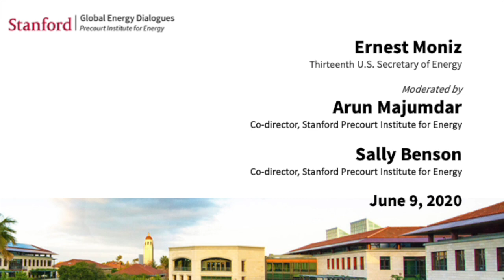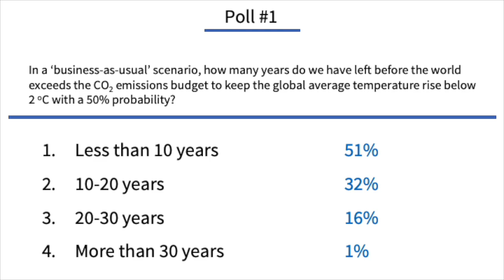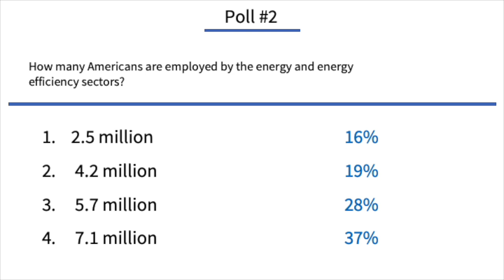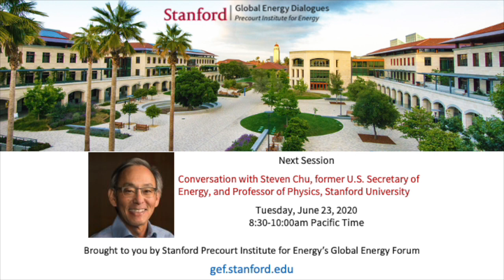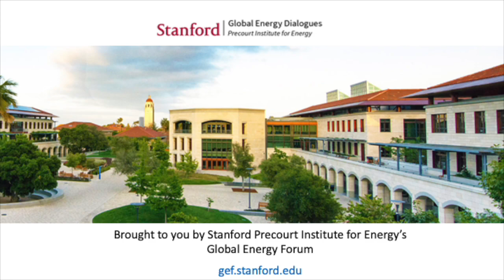Post-pandemic economic recovery and energy innovation | Ernest Moniz | Global Energy Dialogues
In the new online Global Energy Dialogues, thought leaders in energy and the environment will explore the role of energy innovation in the post-COVID economic recovery and the dual challenge of expanding energy access in developing economies while greatly reducing energy’s environmental impacts.

Our first guest is former U.S. Secretary of Energy Ernest Moniz.

The series, hosted by the co-directors of Stanford’s Precourt Institute for Energy, Arun Majumdar and Sally Benson, will run every other Tuesday starting June 9, 2020 usually from 8:30–10:00 a.m. PT.